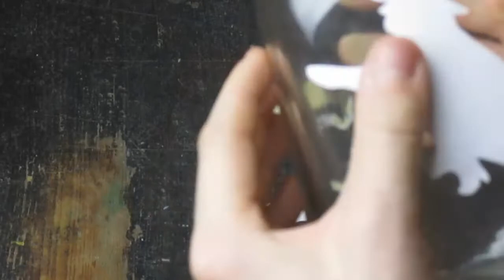Halloween week - lampion - Dzień 5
♥ Zostaw łapkę po więcej filmów! ♥

To już 5 odcinek Halloween Week! Dzisiaj zrobimy halloweenowy lampion ! Miłego oglądania! Piona!

Muzyka użyta w filmie : Harry Potter Theme Song